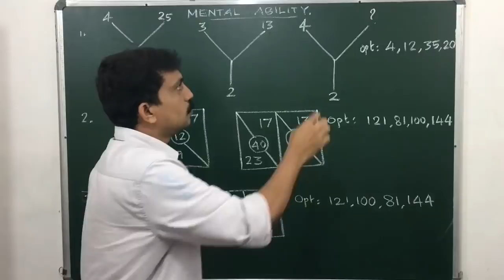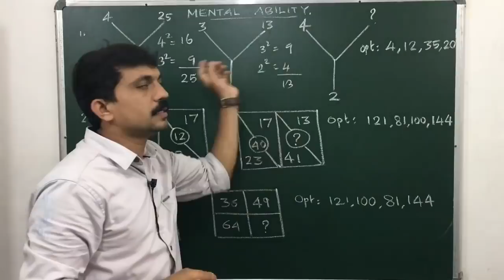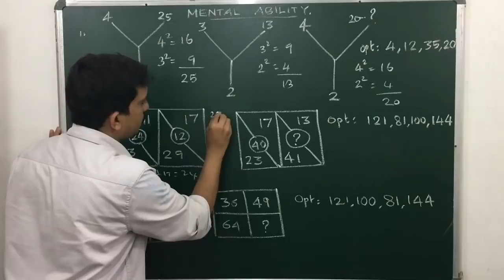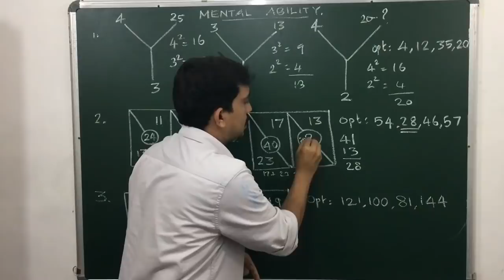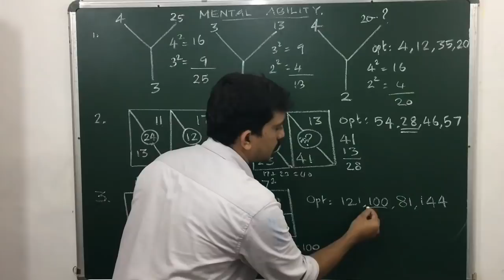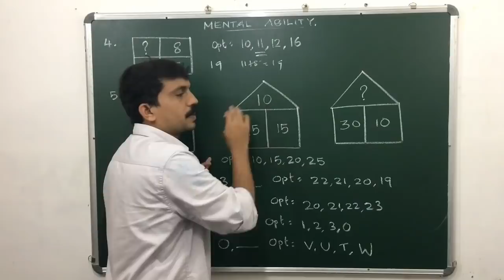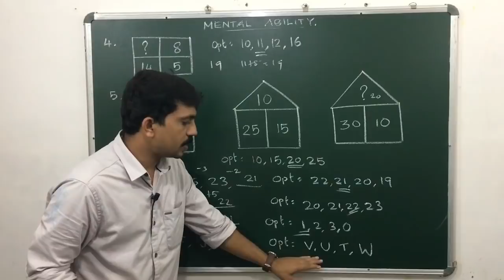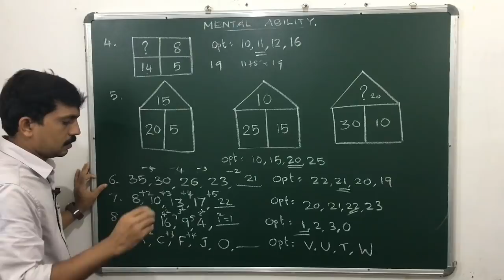NMMS/NTSE QUESTIONS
Mental ability/ NMMS-NTSE